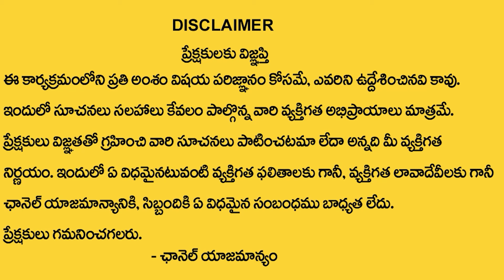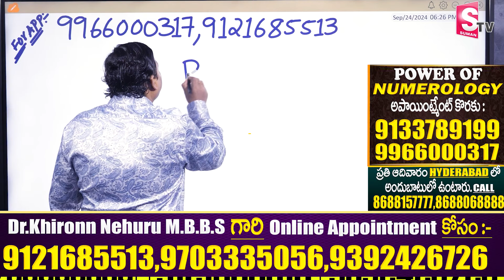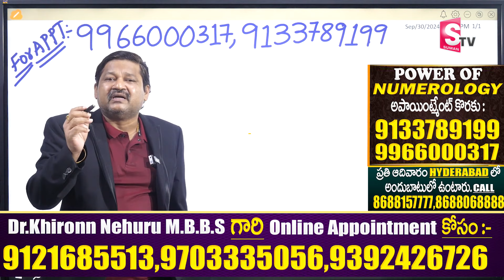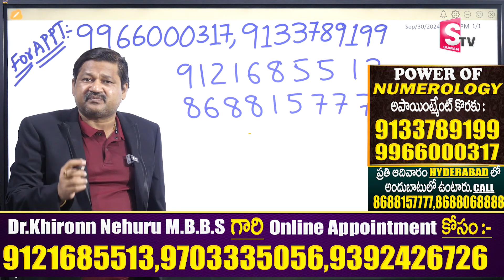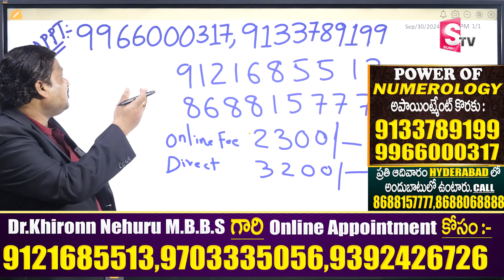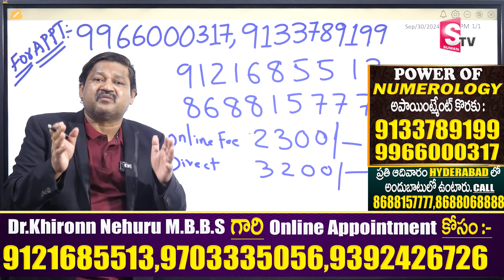PADMA Name Numerology 2024 Prediction || 2024 Prediction Dr KHIRONN NEHURU | SumanTVWorld